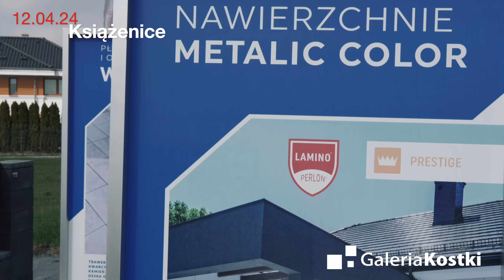12.04.24 Bruk bet Dzień otwarty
Zapraszamy na dzień otwarty z firmą Bruk-bet.

12 kwietnia 2024 roku  Książenice ul. Mazowiecka 115B

W planie:
- spotkanie z projektantem;
- atrakcje dla dzieci;
- prezentacja produktów;
- konkursy;
- poczęstunek;
- doradztwo techniczne przy wyborze produktów oraz prawidłowej zabudowie;